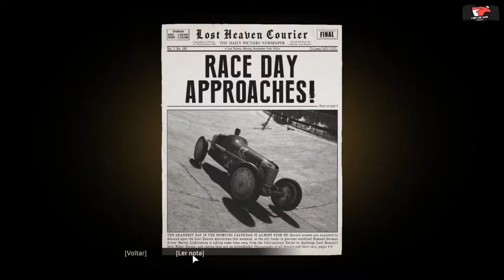MAFIA DEFINITIVE EDITION | CAPITULO # 5 | OH PRA MIM A GANHAR ISTO!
Gameplay gravado em live!

Ano 1930, Lost Heaven, IL.
Após um encontro com a máfia, o taxista Tommy Angelo acaba por se envolver no submundo do crime.
Ao início, Tommy mostra-se relutante em se imiscuir com a família Salieri, mas as recompensas tornam-se demasiado tentadoras.

Se gostas deste conteúdo,  deixa o teu comentário, o like gostoso e subscreve para ajudares este canal a ser um GRANDE CANAL.

--PC Specs--

NVIDIA GeForce GTX 2070 SUPER 8GB GDDR5
32GB DDR4